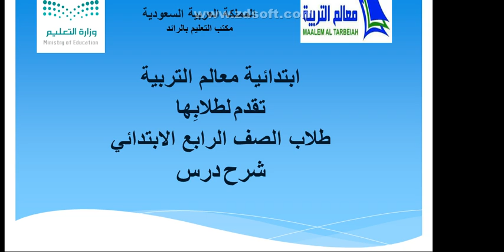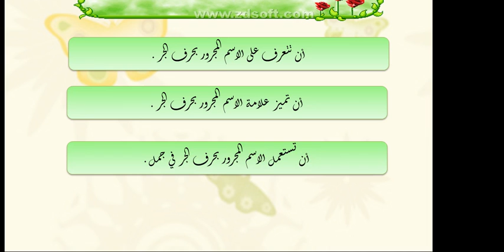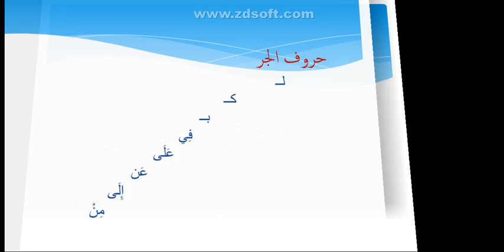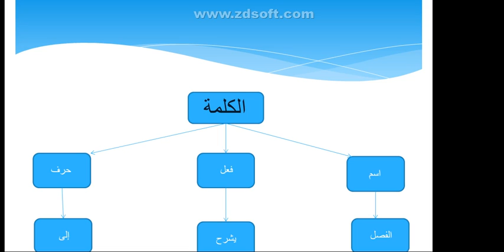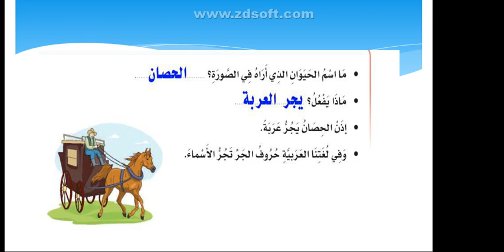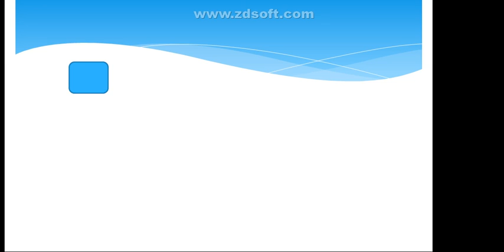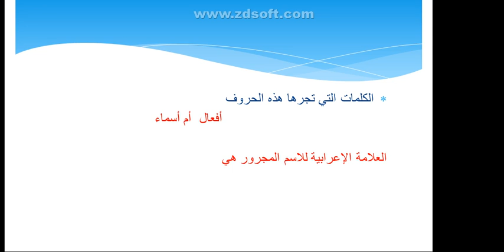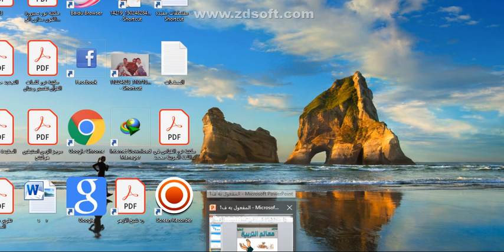لغتي رابع ابتدائي "الاسم المجرور بحرف الجر ٣" الأسبوع١٢